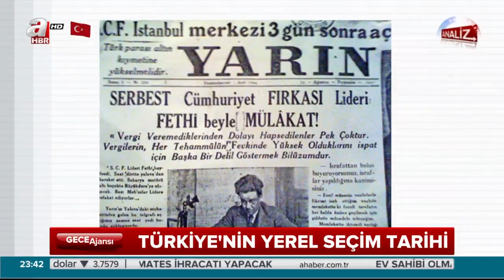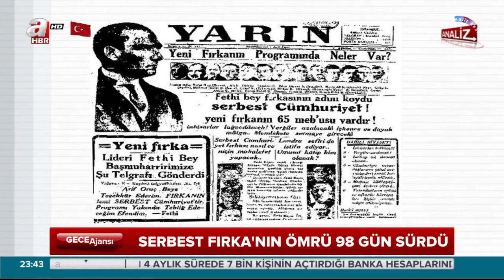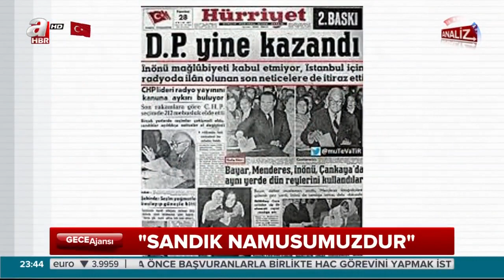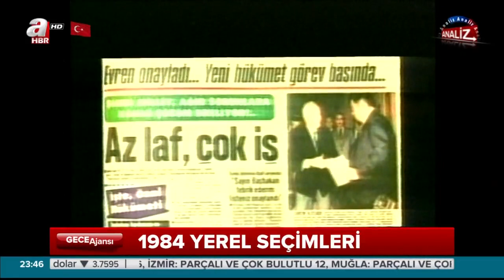CHP'nin kaderi sandıkta hep hüsran oldu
1955'ten bu yana CHP'nin kaderi sandıkta hep hüsran oldu...